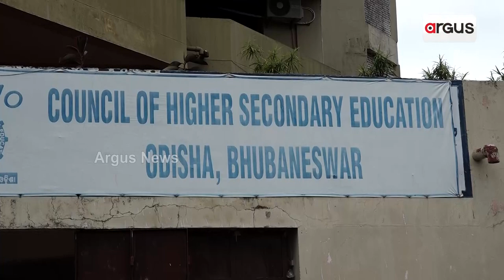CHSE Neglecting Future Of a Student Due To Fault In Checking Process